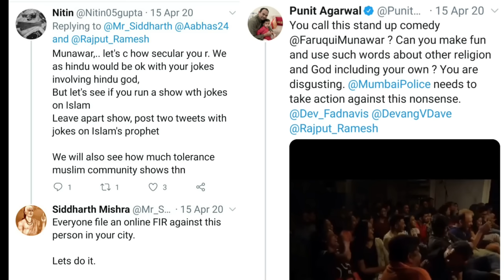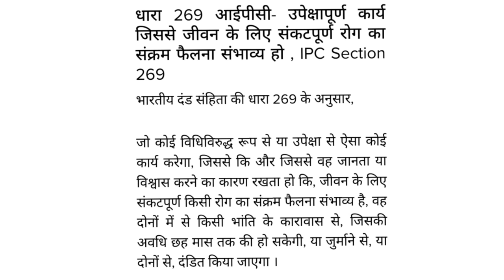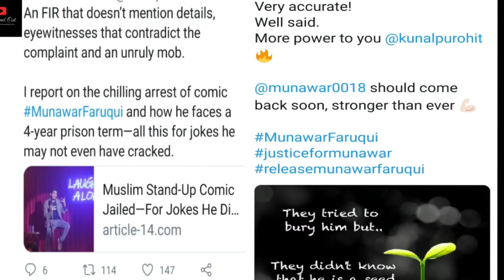Munawar Faruqui ram sita joke | Munawar Faruqui controversy video |Munawar Faruqui kolkata show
Munawar Faruqui, a stand-up comedian from Gujarat, was arrested along with four others after the son of a BJP MLA complained against him for alleged indecent remarks made against Hindu deities and Union Home Minister Amit Shah during a show at Indore in Madhya Pradesh, a police official said on Saturday.
Police said the comedy show was held at a cafe in 56 Dukan area of Indore on Friday

Eklavya Singh Gaur (36), son of local BJP legislator Malini Laxman Singh Gaur, filed the complaint in this regard, police said.
Gaur said he and his associates had gone to the show as audience, where the comedian made the remarks. They objected to his comments and created ruckus over it.

They also forced the event to stop.
“A case was filed late on Friday night against stand-up comedian Munawar Faruqui, a resident of Junagadh in Gujarat, and four Indore-based persons based on a written complaint filed by Eklavya Singh Gaur, who also submitted a controversial video footage of the comedy show,” in-charge of Tukoganj police station Kamlesh Sharma said.
“All the five accused were later arrested,” he said.

As per the complaint, indecent remarks were passed against Hindu gods and goddesses and Union Home Minister Amit Shah during the show, Sharma said.
Four other arrested persons were identified as Edwin Anthony, Prakhar Vyas, Priyam Vyas and Nalin Yadav, the police said.
All of them were booked under IPC sections 295-A (deliberate and malicious acts, intended to outrage religious feelings of any class by insulting its religion or religious beliefs), section 269 (unlawful or negligent act likely to spread the infection of any disease dangerous to life) and other relevant provisions.
Meanwhile, talking to reporters, Gaur said, “After purchasing the tickets, my associates and I went to the comedy show, where Faruqui was performing as the main comedian. The show mocked the Hindu deities by passing indecent comments. The Godhra incident and Union Home Minister Amit Shah were also mentioned inappropriately during the show.”
“Such objectionable talks were going on during the comedy show. We made a video of them and stopped the show by taking the audience out of the cafe. Then we caught the comedians and organisers of the show and took them to Tukoganj police station,” he said.
Gaur, who is also the convener of local outfit Hind Rakshak, alleged that the instruction to maintain physical distance was also not being followed during the comedy show and it was organised without the permission of the authorities.
At least 100 spectators were sitting in a small hall of the cafe, he said.
Some media reports said that the stand-up comedian was also thrashed by the workers of Hind Rakshak during the ruckus in the cafe.
However, Gaur denied the charge.

munawar faruqui arrested
munawar faruqui arrest
munnar faruqi